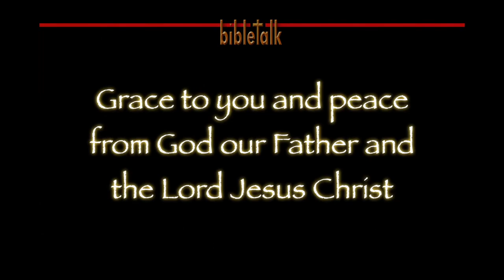Love, Part 2: The Evidence of a Redeemed Life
We continue looking at the love that is the fruit of the Holy Spirit. It is a love that the world does not have and that only the Word can generate.